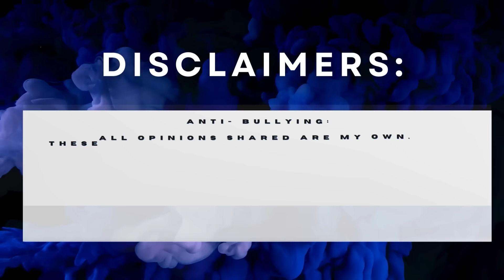Amare is OUT OF CONTROL!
All opinions are mine and based on my own experiences. Please do not send any hate or negativity to anyone involved in an MLM. The best thing you can do to support them is to listen, be kind and connect them to resources so they can make their own decisions. Not everyone involved with an MLM is a bad person. They are very much a victim of their upline and company that have manipulated them to make money, in my opinion. **